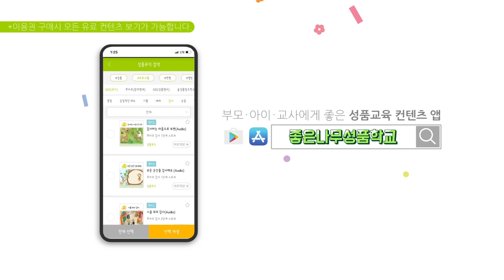[좋은나무성품학교 | 굿트리뮤직] 인내해 | 노래로 배우는 좋은성품 | 인내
🎵 인내해 인내 서두르지 마세요
      그때를 기다려 시간 정하지 않고
      우리는 기다려 이뤄질 때까지
      아름답고 소중한 열매 맺을 때까지
      인내해 인내해 서두르지 말고
      인내해 소중한 열매 맺을 때까지
      우리는 알아요 인내의 OOO
      지금 우리를 기다리며 인도하셔요
      인내해 인내해 인내해 인내해 💛

🎀 좋은나무성품학교에서 더 많은 성품노래와 성품동화를 만나보세요

🎀 가정에서 영유아(만 0~2세) 성품교육을 진행하세요!
- 홈스쿨링 [캐비홈세트] 구매하기

100만 명의 아이·부모·교사를 변화시킨 좋은나무성품학교의

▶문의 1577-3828